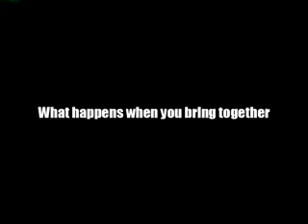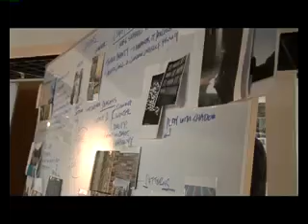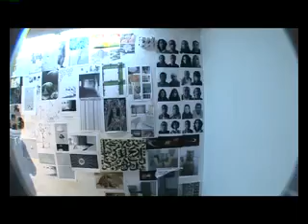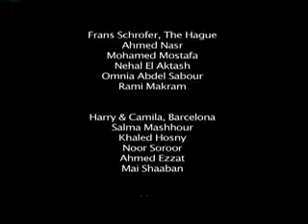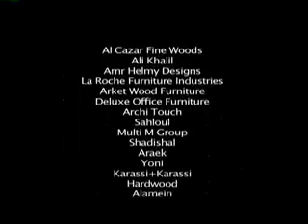Design + Industry Workshop